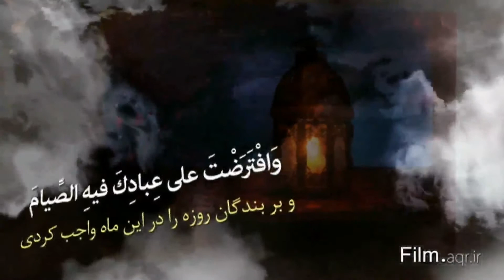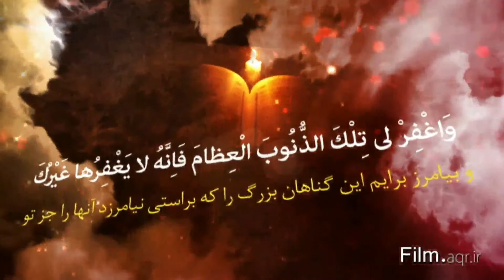دعای ماه رمضان(اللهم رب شهر الرمضان)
دعای ماه رمضان معمولا بعد از نماز در ماه رمضان خوانده میشه💜❤🧡💛